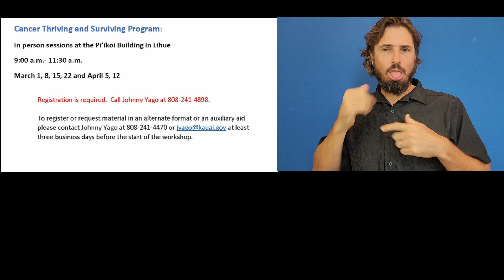2/23/23 Kauai County Update